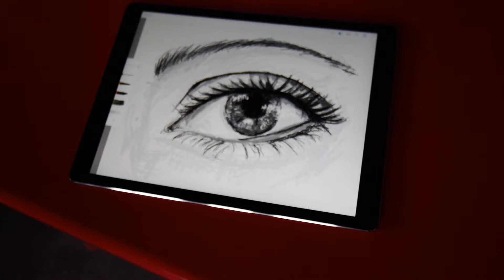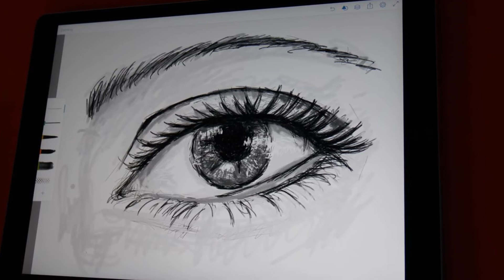oko - rysowanie na tablecie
jak narysować oko na tablecie - zobacz film a nie uwierzysz że tak prosto. Rysunek palcem a nie Apple Pencil